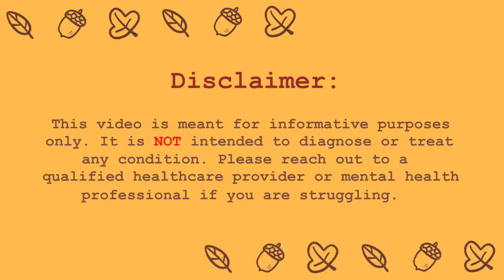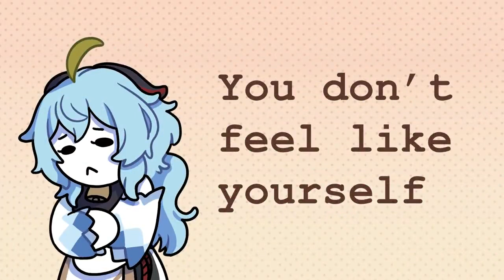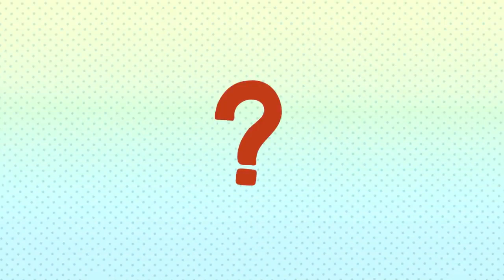4SizinPsixi Sağlamlıq İlə Mübarizə Etdiyiniz Bir Əlamətdir. altyazı mövcuddur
Həyatda yeganə ardıcıllıq dəyişmədir. Bu sizin psixi sağlamlığınıza aiddir. Belə ki, statik vəziyyətdə "yalnız daha yaxşı qalmaq" mümkün deyil, baxmayaraq ki, bu da "yalnız altında qalmaq" olmaz deməkdir! Mübarizə əlamətlərini tanıya bilmək üçün bu boşluqları nəzarət altında saxlamağa çalışaq.

Ssenari muəllifi: Sara del Villar
Ssenari redaktoru: Dəniz Dinq
Ssenari meneceri: Kelli Sun
Animator: Kuma Maskası
YouTube Meneceri: Cindy Chong

Tövsiyələr:

Real hekayələr: sizin psixi sağlamlıq ilə mübarizə ola bilər ki, əlamətləri. YoungMinds. (e.d.). 16 fevral 2022 ilində alındı

Nall, r. (2020, 29 mart). Depressiya və yorğunluq: uğursuz əlaqə. Sağlamlıq xətti. 16 fevral 2022 il sınaqdan